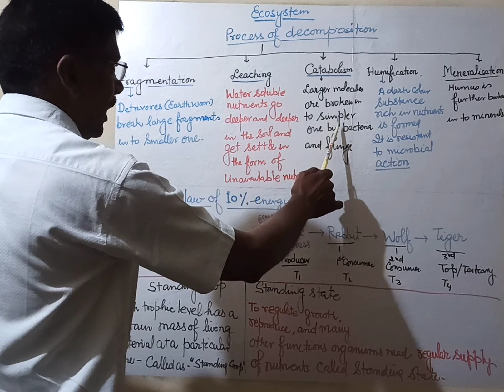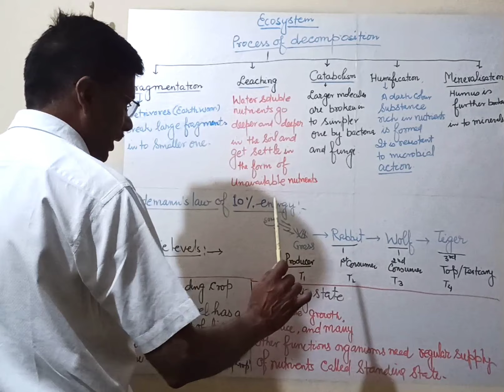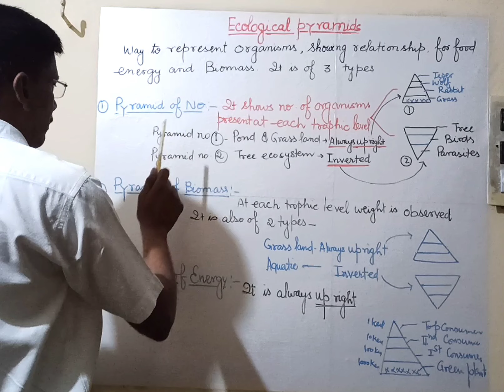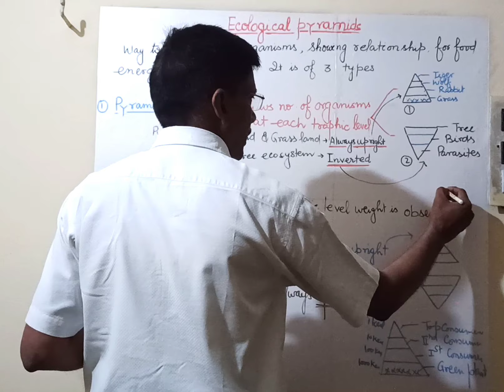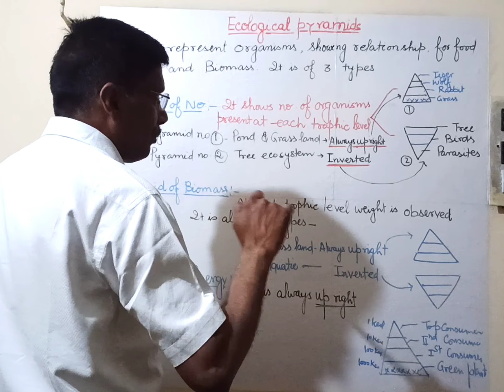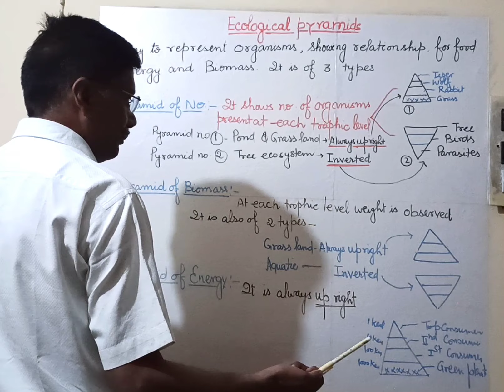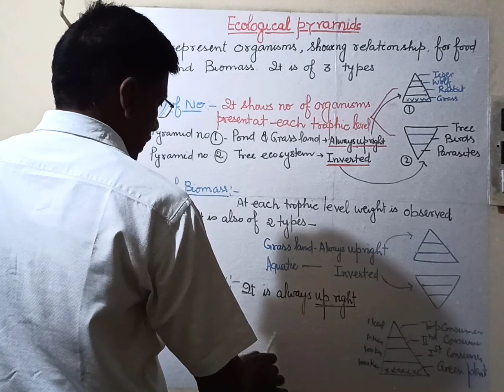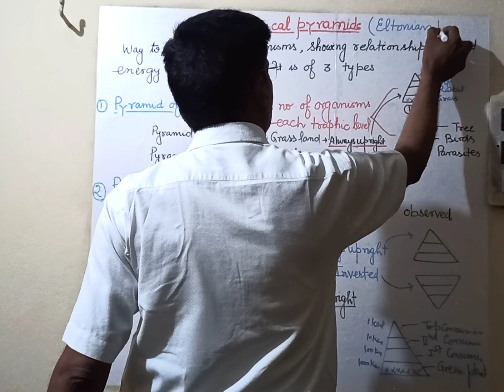Ecosystem Lecture -02 ( Ecology) Class-12th ISC / CBSE/ NEET